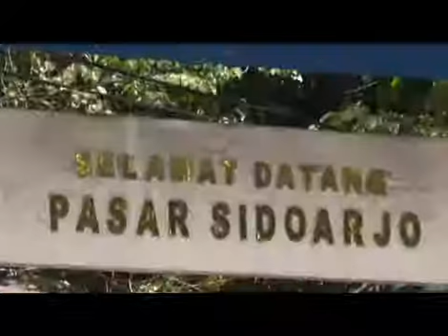VIDEO - Dampak Cuaca Buruk, Harga Sayuran Di Sidoarjo Melonjak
Akibat cuaca buruk yang terjadi dalam beberapa hari terakhir ini berdampak pada harga sejumlah barang komoditas sayur di pasaran. Di sejumlah pasar tradisional di Sidoarjo, sejumlah barang komoditas sayur seperti cabe besar, tomat, dan bawang merah mengalami kenaikan harga yang signifikan hingga mencapai 100 persen.